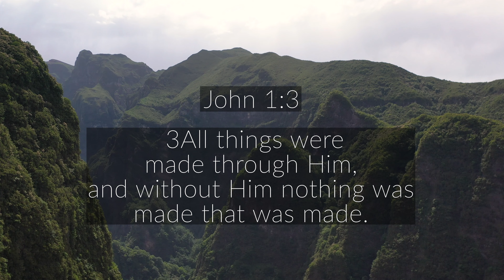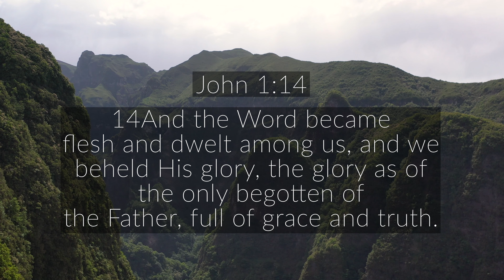Mid-Week Encouragement | What is Your Truth?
We hope this sermon helped anyone who was watching it through anything you’re going through right now. We hope you join us next Sunday either online or in person at Expect Hope Church!